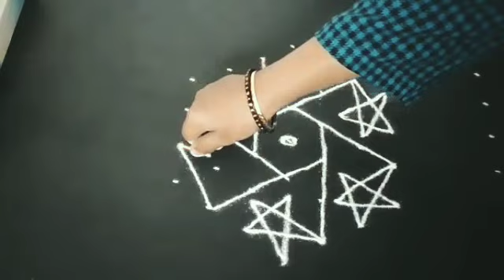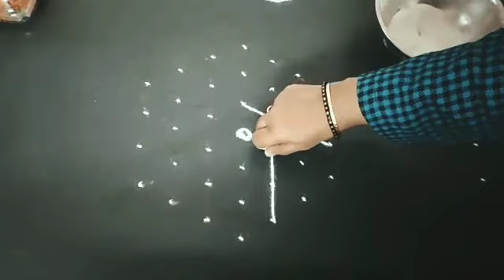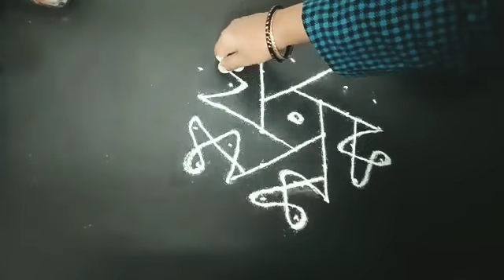வித்தியாசமான கோலங்கள். VEDHA'S corner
7,6,5,4 புள்ளியில் புதுவிதமான கோலங்கள்.